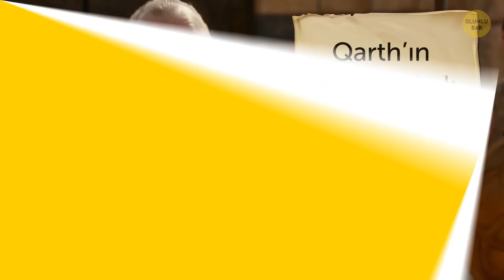Harry Potter Filmlerinde Yer Almış 14 Game of Thrones Oyuncusu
Harry Potter ve Game of Thrones’un sihirli dünyalarının, düşündüğünüzden çok daha fazla ortak noktası var. Ortak noktaları sadece nefes kesici ejderhalar ve büyüleri değil, onlarca aktörü de kapsıyor! 14 aktör, bu iki yapımda da yer aldılar. Hatta içlerinden biri oldukça özel. Çünkü kendisi, Game of Thrones’da bir değil, iki değil, tam altı karaktere hayat verdi!

ZAMAN BİLGİLERİ:

Jim Broadbent (Ebrose) 0:37

Michelle Fairley (Catelyn Stark) 1:22

Sally Mortemore (İsimsiz Braavos’lu kadın) 2:02

Freddie Stroma (Dickon Tarly) 2:31

Julian Glover (Başüstat) 2:55

Nicholas Blane (Qarth’ın Baharat Kralı) 3:18

Bronson Webb (Will) 3:38

Ralph Ineson (Demirdoğan yağmacı) 4:19

Daniel Tuite (Lothar Frey) 4:47

Edward Tudor-Pole (Sokak vaizi) 5:08

Natalia Tena (Osha) 5:40

David Bradley (Walder Frey) 6:16

Ciarán Hinds (Mance Rayder) 6:58

Ian Whyte (Dongo the Doomed) 7:27

Önizleme görseli:

Natalia Tena in Game of Thrones (Season 3): By Capital Pictures/NFS/EAST NEWS,

HARRY POTTER AND THE ORDER OF THE PHOENIX Film Director: YATES, DAVID Year: 2007 Stars: GLEESON, BRENDAN; TENA, NATALIA: By WARNER BROS. PICTURES/CLOSE, MURRAY/Album Online/EAST NEWS,

ÖZET:

- Ebrose’u hatırlıyor musunuz? Citadel’deki başüstat… Kendisi, Game of Thrones’un yedinci sezonunda izleyiciyle buluştu. Bu rolü 2017’de canlandırmış olsa da siz onu muhtemelen pek de iyi niyetli olduğunu söyleyemeyeceğimiz, çatlak Profesör Horace Slughorn rolünden hatırlayabilirsiniz. Hogwarts’a iksir dersi vermek için gelen emekli öğretmen.

- Hepimiz, Catelyn Stark’ın kim olduğunu biliyoruz; Winterfell’in iradesi sağlam Lady’si ve Lord Eddard Stark’ın karısı. Peki onu Harry Potter filmlerinden hatırlıyor musunuz? Benim bulmam epey uzun sürdü ve sonunda Google’a sormak zorunda kaldım. Siz de hatırlayamadıysanız, izin verin yardımcı olayım. Michelle Fairley, Harry Potter film serilerinde, Hermione’nin annesi rolünde oldukça kısa bir role sahipti.

- İngiliz oyuncu Sally Mortemore, Harry Potter ve Sırlar Odası filminde, Hogwarts’ın kütüphanecisi Madame Pince’e hayat vermişti. Yıl sonu yemeğinde Severus Snape’in yanında otururken ve birçok diğer sahnenin arkaplanında kendisini görebilirsiniz. 2016 yılında, Bravos’lu isimsiz bir kadın olarak Game of Thrones’un 6. Sezon’unda küçük bir rol aldı.

- Freddie Stroma, Hogwarts’ta Cormac McLaggen isimli bir öğrenci rolünü oynadı. Aynı zamanda Gryffindor Quidditch takımının kalecisiydi. Kendisi, Profesör Slughorn’un Slug Club Noel Partisinde, Hermione’yi sinirlendiren çocuktu. Game of Thrones’daysa altıncı sezonda, Samwell Tarly’nin kardeşi Dickon Tarly olarak karşımıza çıktı.

- Julian Glover; Hagrid’in, Yasak Orman’da yaşayan dev örümcek arkadaşı Aragog’un sesi olmuştu. Ama Game of Thrones fanları, kendisini birçok krala hizmet eden Büyük Üstat olarak hatırlayacaktır.

- Nicholas Blane, Harry Potter ve Zümrüdüanka Yoldaşlığı filminde, Sihir Bakanlığında bir büyücü olan Arthur Weasley’yle birlikte çalışan Bob olarak çok küçük bir rol oynadı. Game of Thrones’daysa Qarth’ın Baharat Kralı olarak görece daha uzun bir role sahipti.

- Branson Webb, Harry Potter ve Azkaban Tutsağı filminde, Draco Malfoy’un arkadaşı olan isimsiz bir Slytherin öğrencisini oynadı. Game of Thrones’daysa Ak Gezenlerle karşılaştıktan sonra kaçan Gece Nöbeti üyesi olan Will rolüyle karşımıza çıktı.

- Ölüm Yadigarları Bölüm 1’de, Daniel Tuite, “sıska bakanlık büyücüsü” rolüyle kalabalıkta kısa bir rol alıyor. Ama Game of Thrones’da, kendisi Walder Frey’in oğlu Lothar Frey olarak daha özlü bir karakterle karşımızdaydı.

- Natalia, hem Harry Potter filmlerinde hem de Game of Thrones’da hatırı sayılır ekran süresi alan oldukça az oyunculardan biri. Harry Potter filmlerinde, mor saçlı cadı Nymphadora Tonks’tu. Game of Thrones’a ise, ilk sezonda girdi. Korkusuz yabanıl kadın Osha rolüne hayat veriyordu.

- David Bradley, Hogwarts’ın zalim karakteri Argus Filch’i oynadı. Game of Thrones’ta ise, Stark ailesine ihanet eden Frey Ailesinin lideri Walder Frey rolüyle gerçek oluyor. Dizide, televizyonculuk tarihindeki en kanlı olaylardan biri olan Kızıl Düğün’ü gerçekleştiriyor.